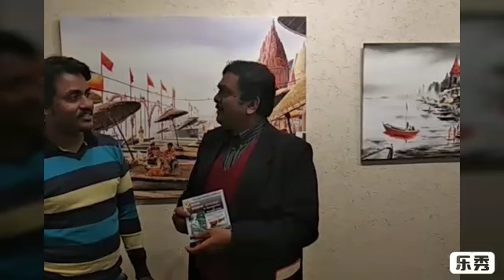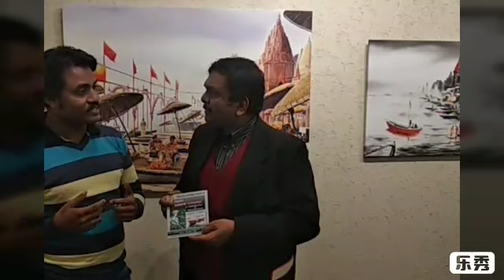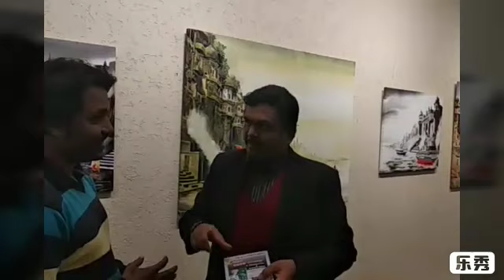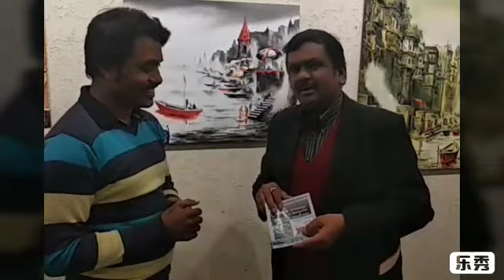Paintings of Kolkatta Artist Moinuddin Mullick at Delhi , IHC and In Talk with Sanjay Agrawal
Paintings of Kolkatta Artist Moinuddin Mullick at Delhi , IHC and In Talk with Sanjay Agrawal on 18th Feb 2019 newsquesindia in talk with Sanjay Agrawal kolkatta artists